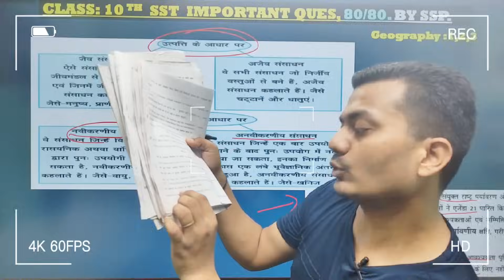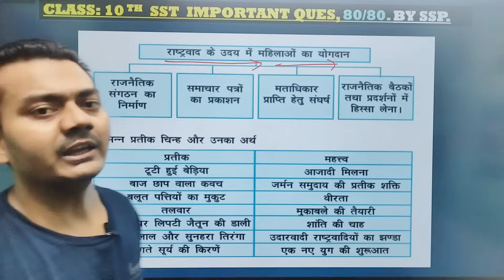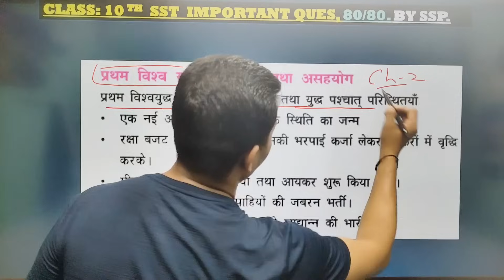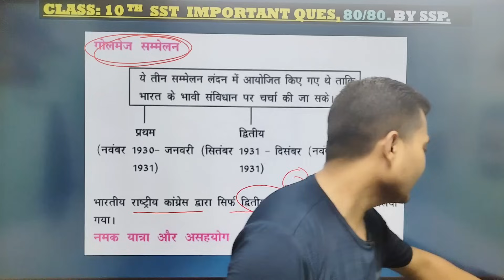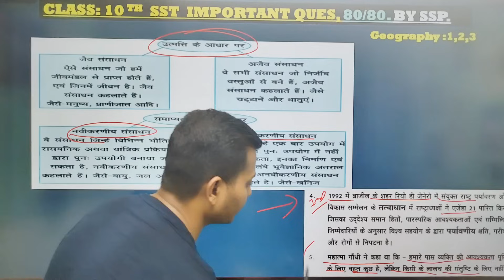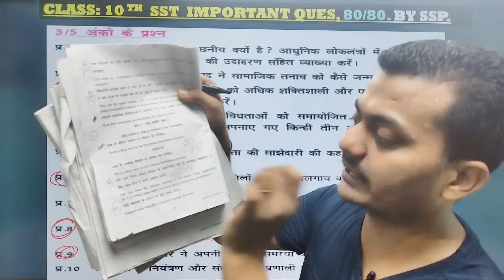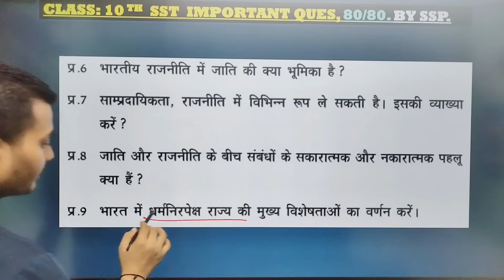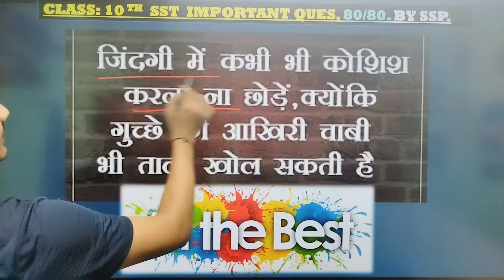Class 10 SST MID-TERM IMPORTANT QUESTION 2023🔥यहीं से आएगा। 100%🤯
Class10 SST / सामाजिक विज्ञान! Mid-Term Official Sample Paper😳 2023-23 कैसे पेपर आएंगे?🤕

Social studies (SST) Important Topic Mid-Term 2023-24 Class10 सामाजिक विज्ञान!🔥

🔥MidTerm Social studies Sample paper 2023-24😍||mid term समाजिक विज्ञान sample paper sst2023||cbse

Topics covered 📌
class 10
top 10 questions class 10 sst
class 10 social science important questions
esaral class 10 topper
class 10 mid term preparation
class 10 board exam
class 9 sst mid-term important question
class 10 sst mcq questions
science class 10 term 1 important questions
science class 10 questions
cbse sample paper 2023
social science sample paper class 10 2023
class 10 sst sample paper
class 10 sst sample paper term 1
cbse sample paper 2023 class 10
social science sample paper class 10
class 10 sst sample paper 2023
sst class 10 sample paper 2023
cbse sample paper 2023 class 10 sst
class 10 sst sample paper term 2
sst class 10 sample paper term 1
cbse sample paper 2023 class 10 sst full solution
sst cbse sample paper discussion 2023
class 10strategy 2023-24
class 10 hindi strategy
( Class 10 chapter 1 complete video 📷🔽 )
 cbse 2024
class 10
shobhit nirwan
prashant kirad
 cbse news
cbse news today
Cbse
class 10
edumantra
sanjiv sir
Edumantra class 10
class 10
shobhit nirwan
cbse class 10
Gaurav suthar
 class 10
class 10
class 10 maths
Ss pathshala
class 9
class 10
 class 10 syllabus 2023-24
 class 10 mid term syllabus 2023-24 science
Class 10 mid term syllabus 2023-24

{ YOU ARE THE BEST AND TALENTED BECAUSE YOU ARE BELIEVE IN YOUR SELF AND PLANING!
                                    BY: SAMEER SHAH }
SOCIAL MEDIA 🤩